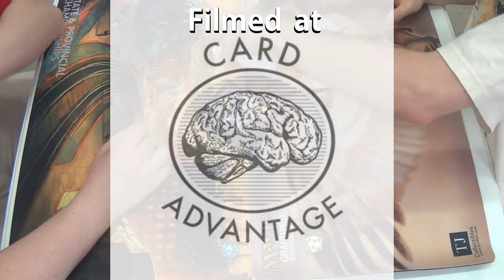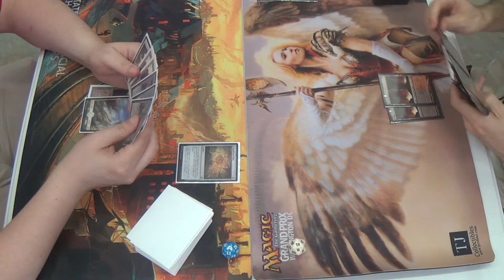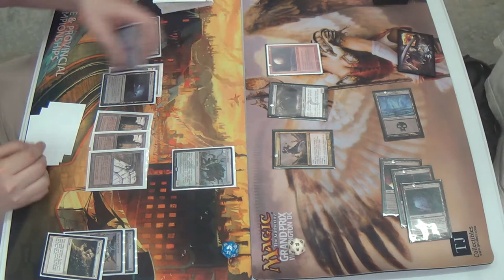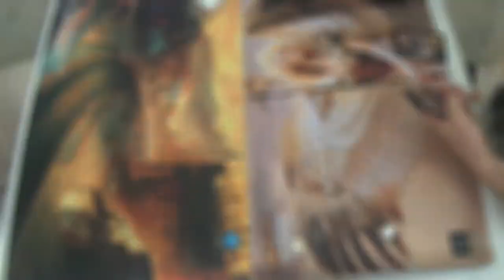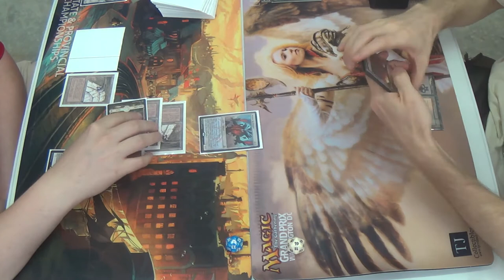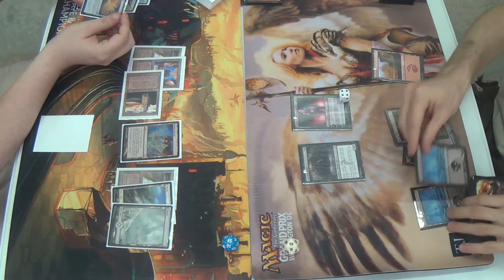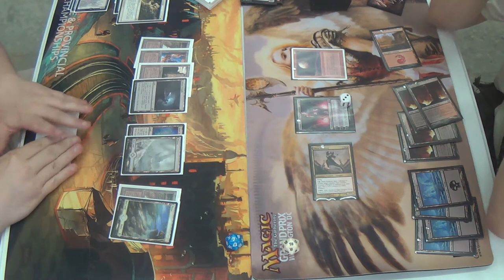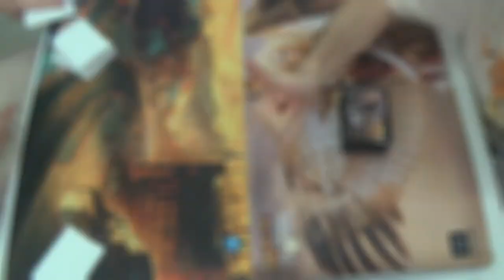Modern Magic — Mono White Eldrazi vs. Rakdos Moon Walkers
Blood Moon versus Eldrazi Temple and Tron lands...hmmm...

The eldrazi can be too big for me to control, but not in this case, it seems. Blood Moon is a crazy-good card in the matchup, and I was surprised by how the rest held up to his midrange elements.

Here's the current list, counting borrowed cards:
Creatures (5)
4 Gurmag Angler
1 Olivia Vodaren
Enchantments (2)
2 Blood Moon
Instants (17)
4 Dismember
4 Kolaghan's Command
4 Lightning Bolt
2 Shadow of Doubt
3 Terminate
Planeswalker (5)
1 Chandra, Pyromaster
1 Koth of the Hammer
1 Liliana of the Dark Realms
1 Ob Nixilis, Reignited
1 Sarkhan the Dragonspeaker
Sorceries (6)
2 Anger of the Gods
4 Inquisition of Kozilek
Lands (25)
2 Blackcleave Cliffs
4 Blood Crypt
4 Bloodstained Mire
1 Gemstone Cavern
1 Lavaclaw Reaches
1 Mountain
2 Polluted Delta
7 Snow-Covered Swamp
3 Verdant Catacombs
Sideboard (15)
1 Batterskull
2 Blood Moon
1 Grim Lavamancer
2 Fulminator Mage
1 Nihil Spellbomb
4 Rakdos Charm
1 Shatterstorm
2 Sun Droplet
1 Vandalblast

Thanks to our patrons:
BasicSwamp
Vladictus